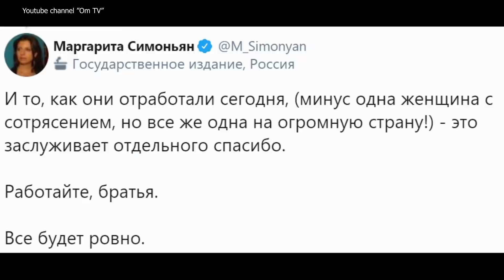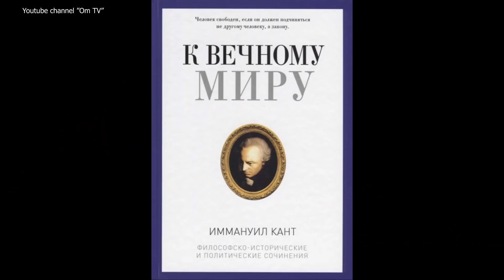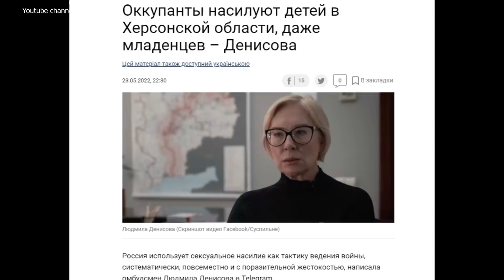КАК ЖЕ ЭТО СМЕШНО! ДАЖЕ ДО ТАКОГО ДОШЛИ!